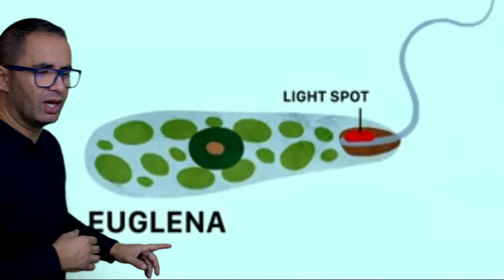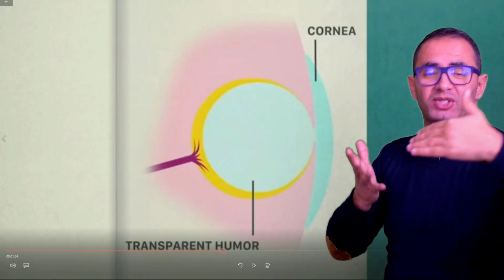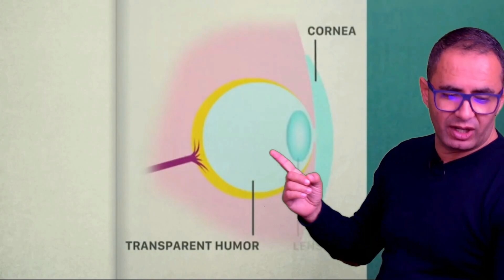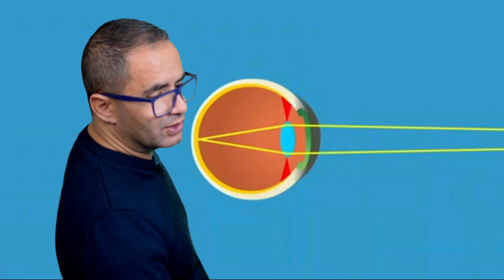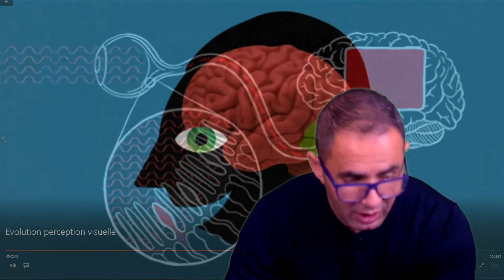L'EVOLUTION DE LA PERCEPTION VISUELLE - Partie 1 - L'EVOLUTION COMME GRILLE DE LECTURE - TERMINALE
Dans le chapitre L'évolution comme grille de lecture du monde, tu dois connaître l'évolution de l'oeil c'est à dire l'évolution de la perception visuelle en Terminale enseignement scientifique.

2 VIDEOS SUR L'EOVLUTION DE L'OEIL. Là, c'est la Partie 1. Tu as besoin de maîtriser les 2 vidéos.

L'évolution des structures permettant la perception visuelle a commencé il y a 500 millions d'années.
Cette vidéo explique  les innovations évolutives majeures comme la formation de l'œil globulaire, la fermeture de l'œil par une cornée et l'invention du cristallin.
Évolution signifie modification du phénotype au cours du temps. Cela repose sur des mutations. Une mutation est une modification du gène (information écrite sur la molécule d'acide désoxyribonucléique).

Hi Gamin, Bienvenue sur SCIENS SVT, la chaîne YouTube dédiée à TA réussite en SVT et en Enseignement Scientifique.
Timecode de cette Vidéo :

00:00  INTRODUCTION
00:30  LES PREMIERS STADES DE L'OEIL
04:45  LE PERFECTIONNEMENT DE L'OEIL
10:39  CONCLUSION

De super vidéos sortent régulièrement. Ce ne sont pas que des vidéos : si tu as la moindre question, contacte-moi en me laissant un commentaire en dessous de la vidéo.
N’hésite pas à liker :) et à me soutenir en partageant la vidéo à tes potes qui peuvent en avoir besoin. Je compte sur toi.

Retrouve toutes mes vidéos concernant L'EVOLUTION COMME GRILLE DE LECTURE DU VIVANT sur ma Playlist dédiée :